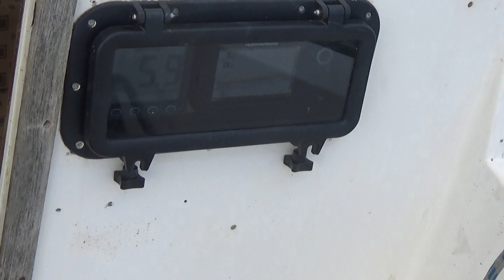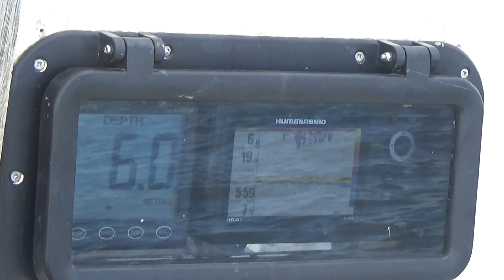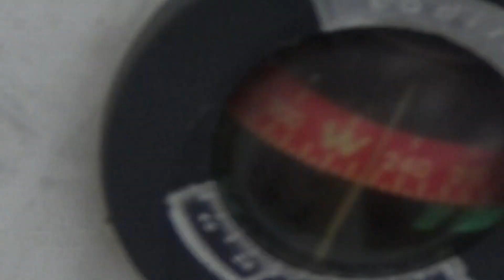Little sail to see radio caroline